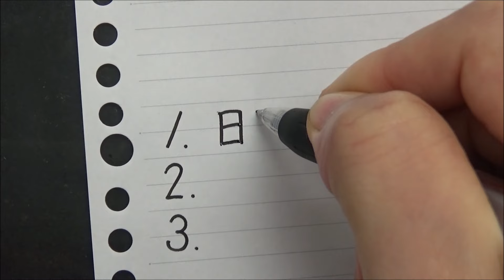昭和生まれならスラスラ読める文字6選を書いてみた